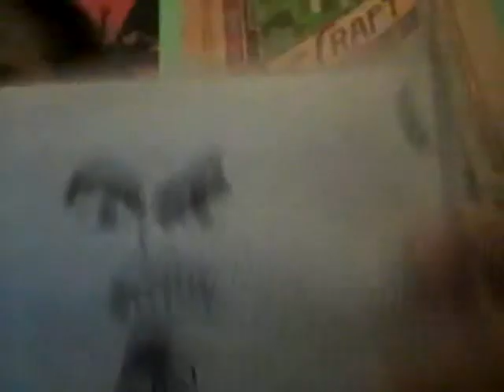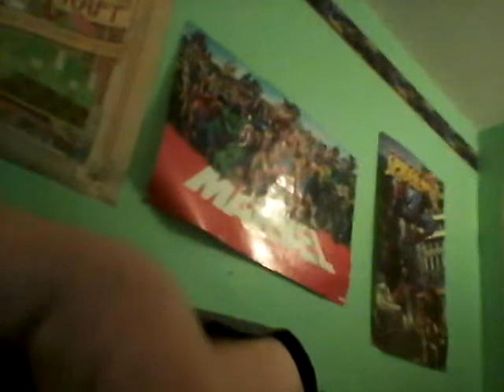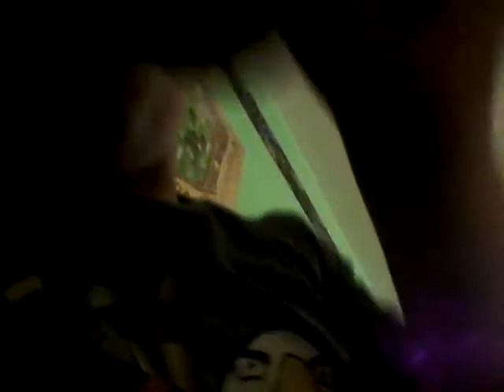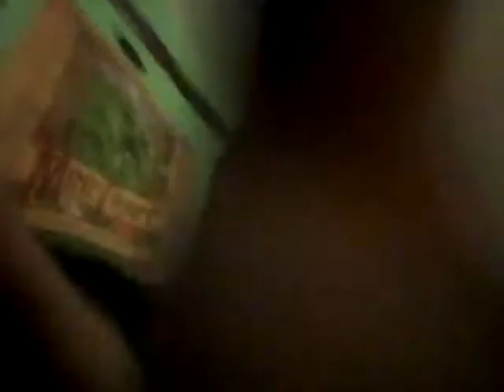Just somthing random